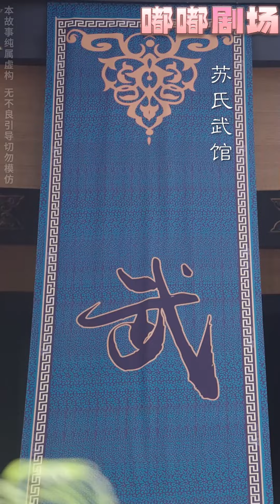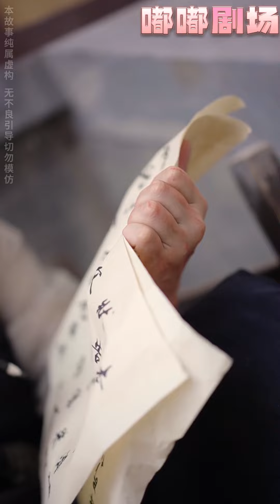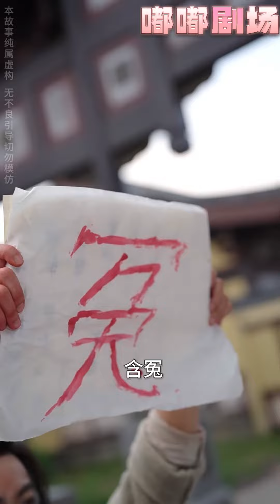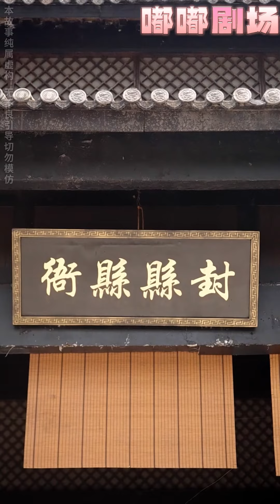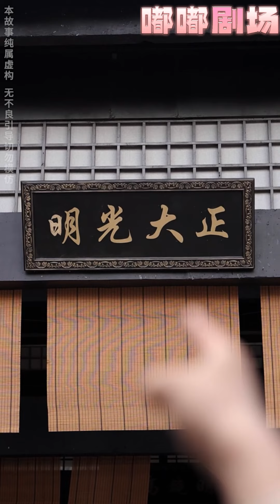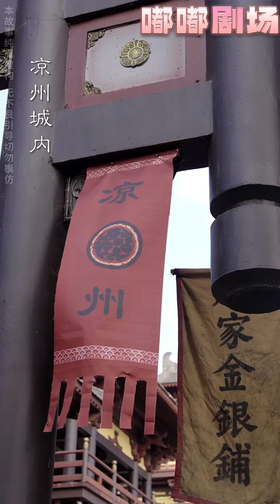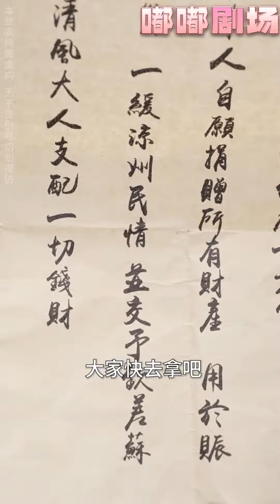《肅清風》第1~100集【高清完結合集】丨北朔貪官橫行，斂財好色，衆生皆苦！父親爲討回公道，揭竿起義成功登基！而我的理想便是，人人都有個公平！白日見雲霞，黑夜有火把，這朗朗乾坤，事事有王法！嘟嘟剧场